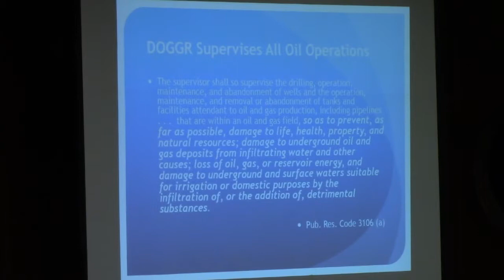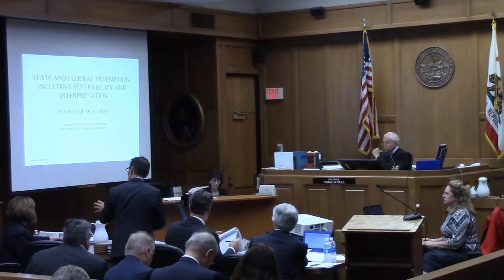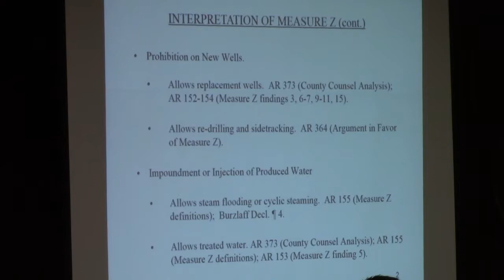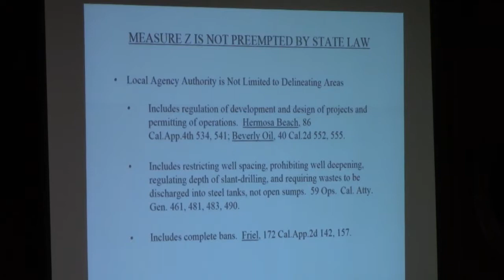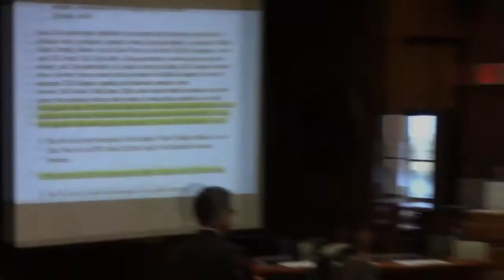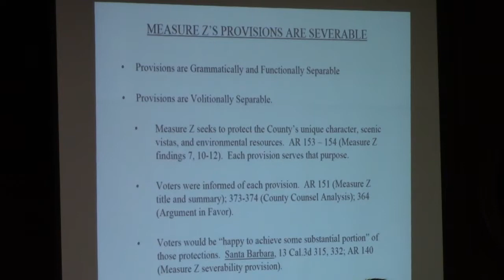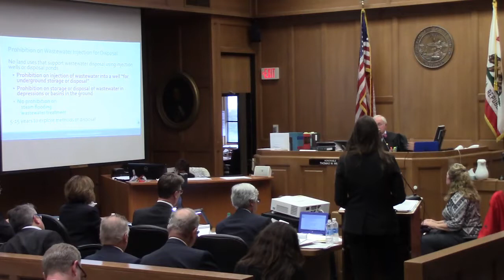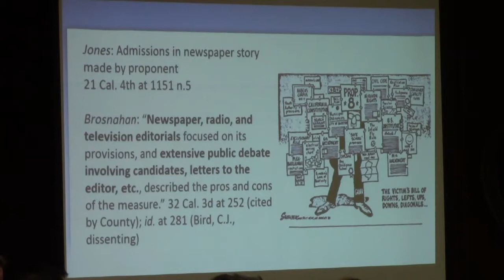Measure Z (Ban Fracking) Trial- Day 1, Afternoon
In November 2016, voters in Monterey County, CA passed Measure Z with 56%.  A "yes" vote was a vote in favor of, according to the county's general plan, banning the use of hydraulic fracturing, commonly called fracking, and other high-intensity methods of oil and gas extraction, such as acid stimulation, as well as banning new oil and gas operations in the county and phasing out operational oil and gas wells.

The Court's Main Issues:

1. Does Monterey County have the legal authority to regulate underground resources further than the California Division of Oil, Gas, and Geothermal Resources (DOGGR)? (Preemption)

2. Would the implementation of Measure Z constitute a takings claim of the affected property owners? (Takings)

The Honorable Judge Wills, Presiding.

Superior Court
Monterey, CA